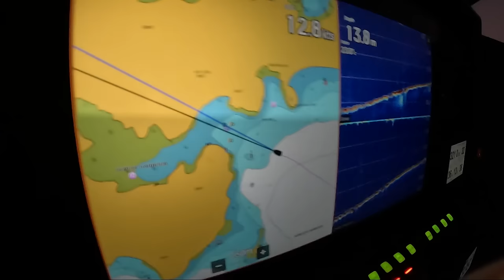On board HOLY SHIP for the Annual Surtees Fishing Comp!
Join us as we attempt to catch the winning fish at the annual Surtees Boats 2023 comp! We do our best to try an capture the action over the weekend with no camera crew in sight! Just the boys and a couple of GoPros. Hope you enjoy a slightly different take from our usual content.